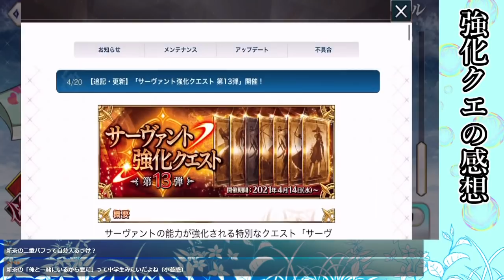【FGO】今回の強化クエの感想は？全体的に良かったと思うけど？【サーヴァント強化クエスト第13弾】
📢今回の強化クエストの感想